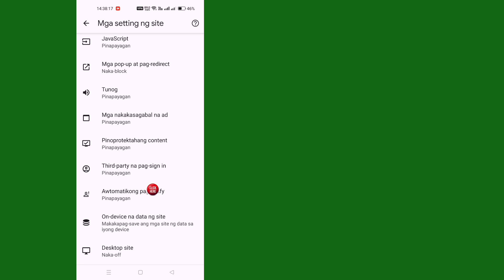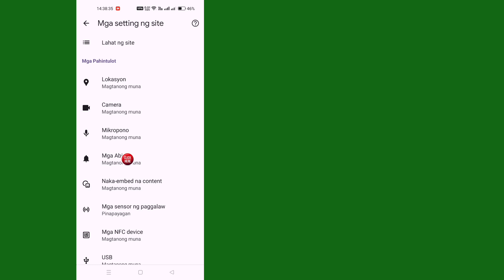Paano I-disable ang Ad Blocker Sa Google Chrome Sa Android | Ihinto ang Mga Ad sa Google Chrome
Paano I-disable ang Ad Blocker Sa Google Chrome Sa Android (2024) | Ihinto ang Mga Ad sa Google Chrome

SA Video na Ito Ipapakita Ko Sa Iyo Kung Paano I-disable ang Ad Blocker Sa Google Chrome Sa Android

Sundin ang Aking Lahat ng Mga Hakbang sa Tutorial

Para sa anumang karagdagang katanungan o tulong, huwag mag-atubiling makipag-ugnayan sa akin sa Instagram.
Mag-drop sa akin ng mensahe sa
at ikalulugod kong tumulong!

Ang iyong suporta ay tumutulong sa akin na lumikha ng higit pang nilalaman.
Salamat!

Mga Tanong Mo 💥
Paano I-disable ang Ad Blocker Sa Google Chrome Sa Android

paano ihinto ang mga popup ad at notification sa google chrome

Paano Ihinto ang Mga Ad sa Google Chrome
paano paganahin ang ad blocker sa google chrome
paano i-off ang ad blocker sa google chrome
Paano ko iba-block ang mga ad sa Android Chrome?chrome
paano i-disable ang ad blocker sa chrome
huwag paganahin
Google Chrome
adblock ng google chrome
paano i-disable ang adblock
chrome adblock